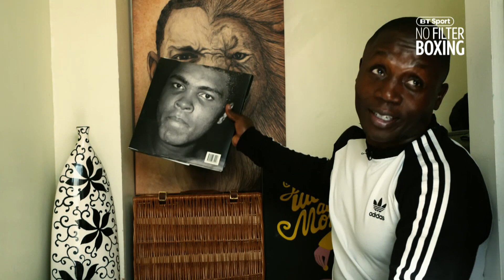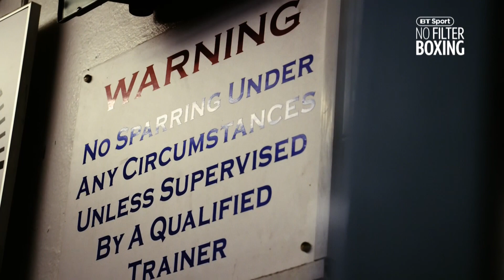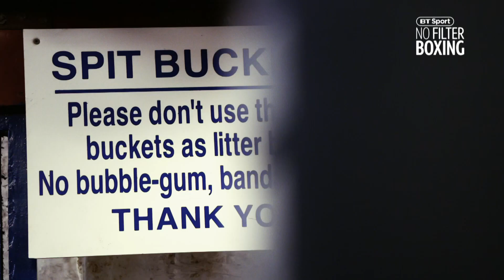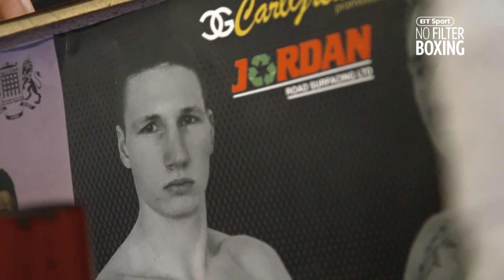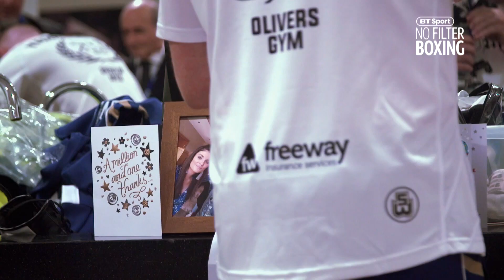No Filter Boxing episode 11 | Yarde, Frampton, Bowen and CHAMP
In the latest episode of NoFilterBoxing we see how Anthony Yarde and Sam Bowen are preparing for their upcoming title fights as well as catching up with Carl Frampton as he plans his next move in boxing…

Read more on upcoming fights on BT Sport and BT Sport Box Office ➡️